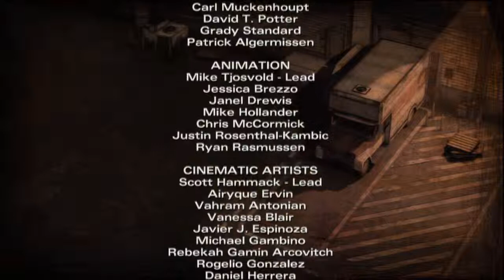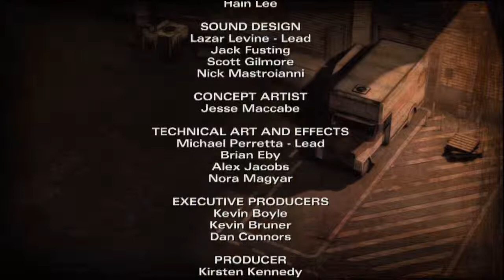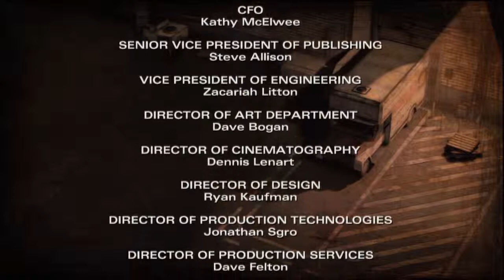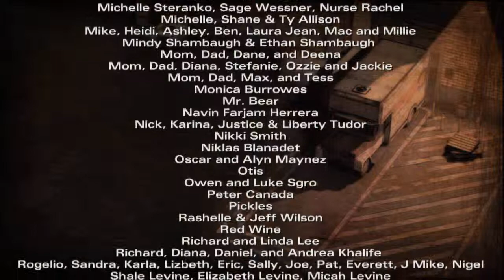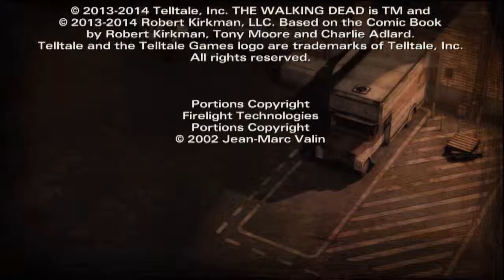I Play The Walking Dead 2 (Episode 3): Part 5 - Only pain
Sometimes choices are hard to make. Well done TellTales.